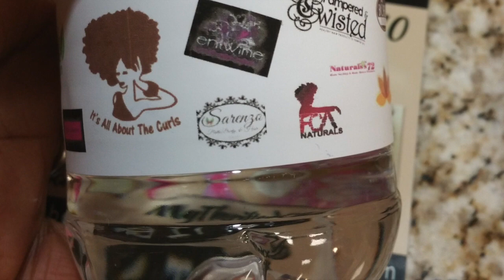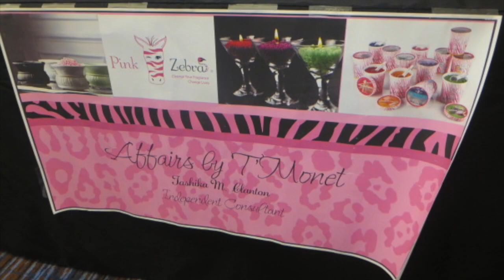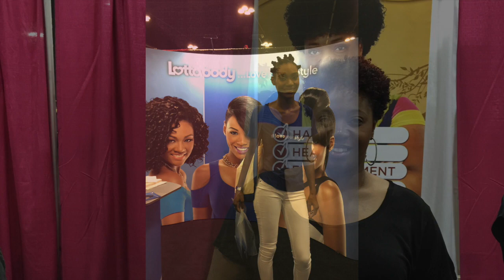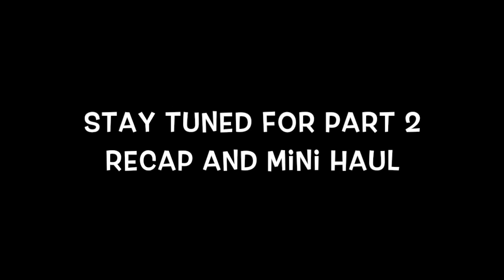IAATC Meet & Great and WNHS~Part 1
Finally got this video up!!! Enjoy and look out for Part 2 Recap and Haul!

Thank you always for your support! Smooches Deb

My Sarenzo link.  Just copy and paste this link to your browser